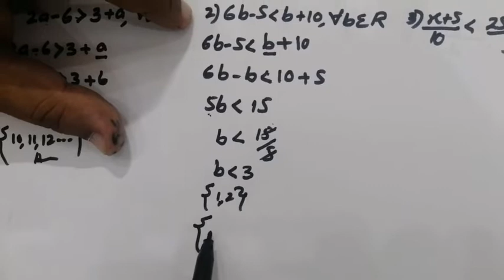10th class math|Algebric expression|Ex #1.5, part#1|Sindh text book board|Sirichand Wadhwani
Dear students..

This video is all about ex 1.5 10th  class math part 01